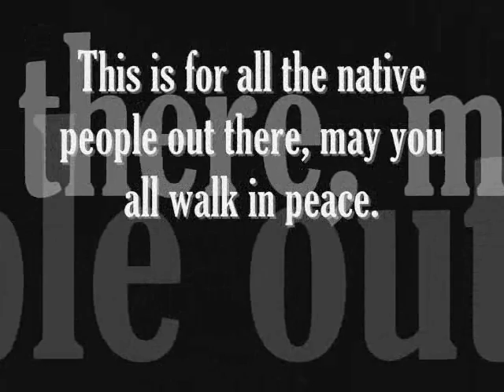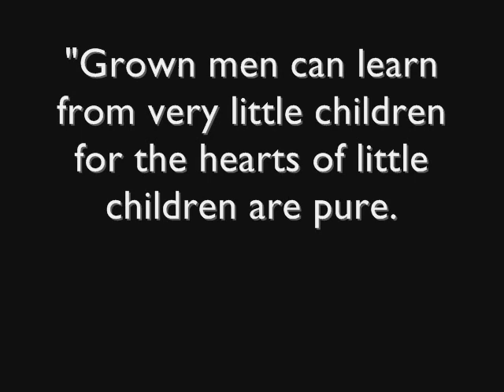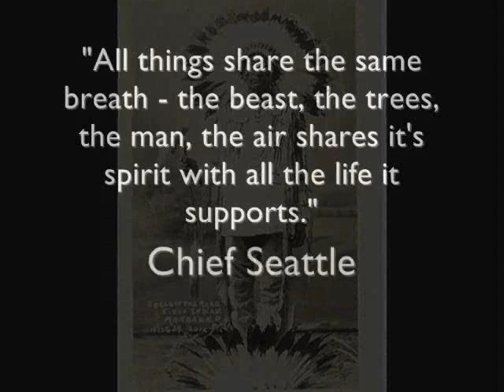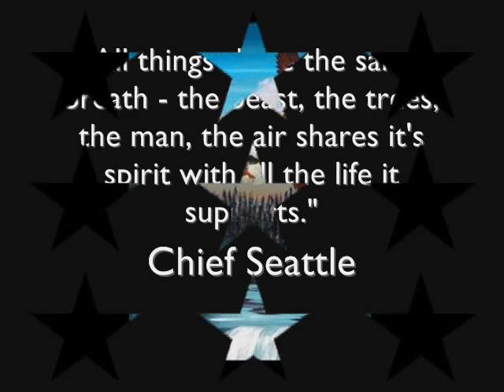Natives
A slide show i made for all the native people. Enjoy!!!